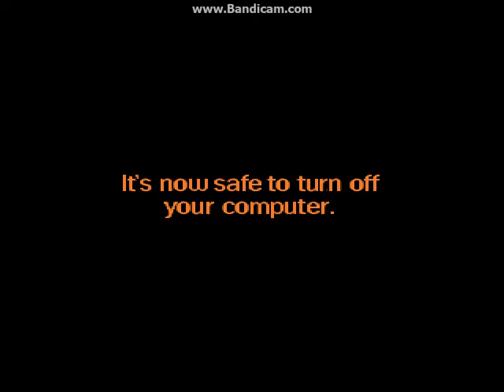MUGEN Fights 272: Hayato and Ibuki vs Giygas